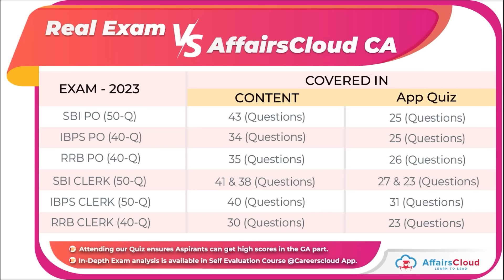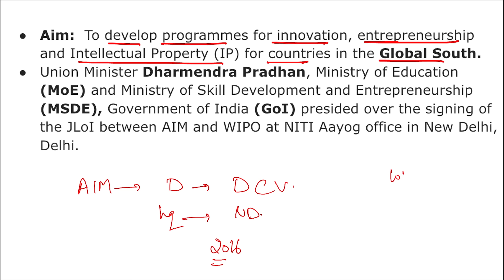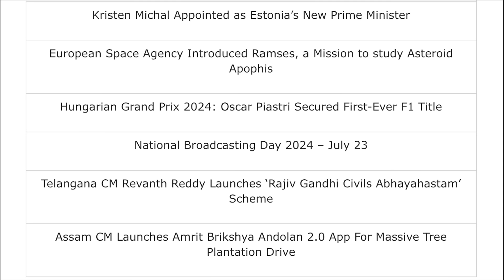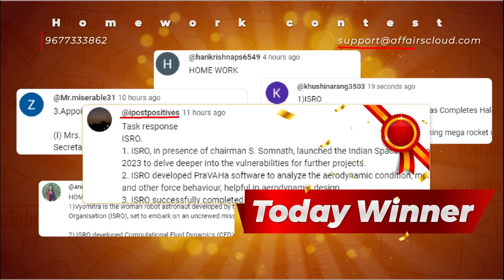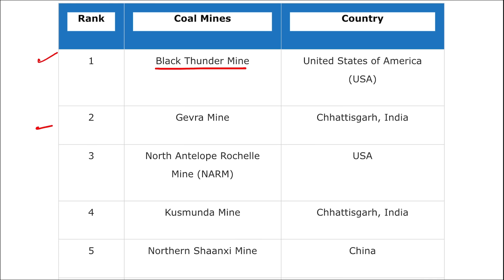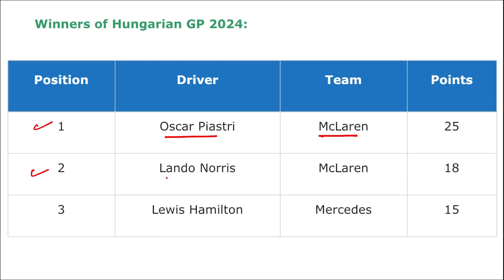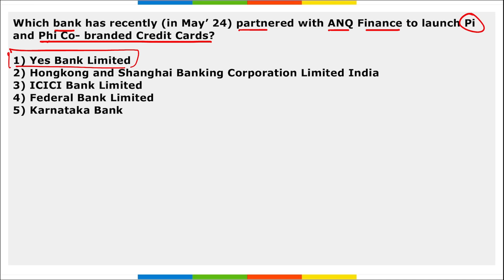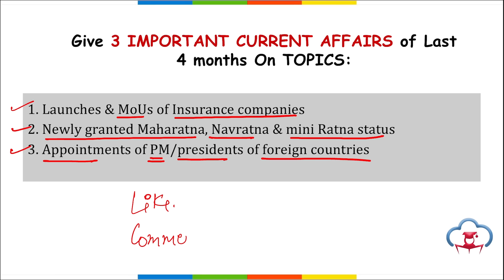24 July Current Affairs 2024 | Daily Current Affairs | Current Affairs today English and Hindi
📚We will cover all related current affairs for these topics:
- National News
- International News
- Banking Current Affairs
- Important Appointments
- Economy News
- Government Schemes
- Sports Current Affairs
- Defense News
- Static GK
- Awards
- Books
- Obituary
- Important Days